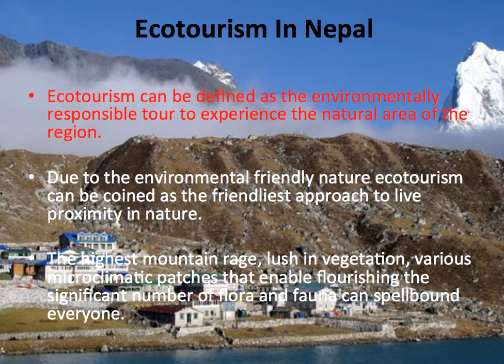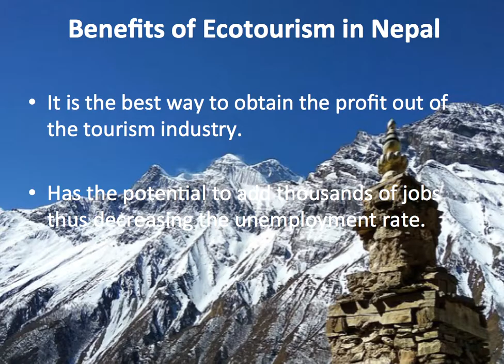Importance of Ecotourism In nepal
Ecotourism can be defined as a friendly approach to live proximity with mother nature.

EBook

Declaimer